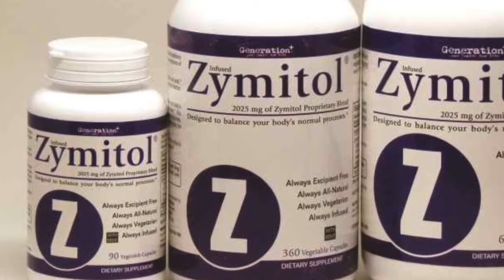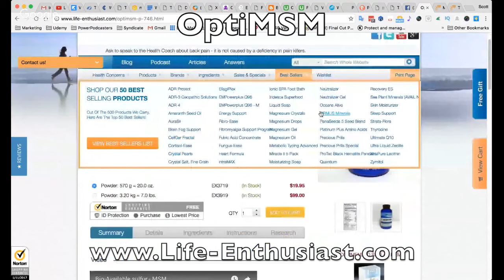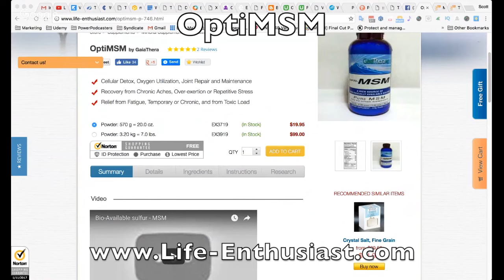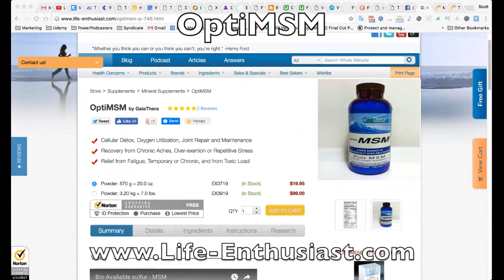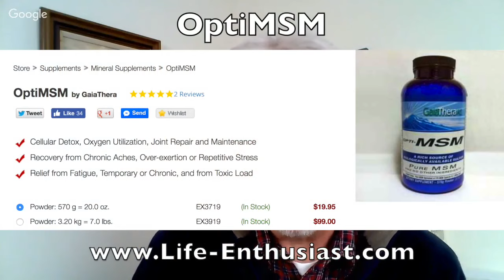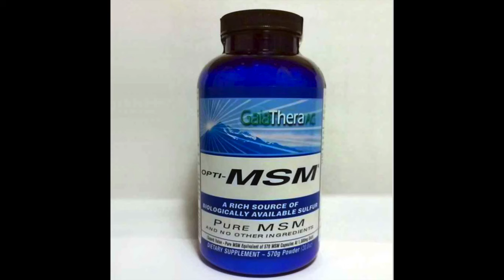Opti MSM Bioavailable Sulfur for Detox, Fatigue, Chronic Pain Relief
* Cellular Detox, Oxygen Utilization, Joint Repair and Maintenance
* Recovery from Chronic Aches, Over-exertion or Repetitive Stress
* Relief from Fatigue, Temporary or Chronic, and from Toxic Load

Martin Pytela and Scott Pato discuss OptMSM, sulfur and its impact on health.

The Biggest Effect of Oxygenation from Sulfur is on Tumors!

Otto Warburg (Nobel Prize winner in 1931) proved that cancer in humans is anaerobic - that means without oxygen. Cells in permanent oxygen deprivation switch from respiration (breathing) to fermentation (dying). Just think what better cellular oxygenation could do to shrink and stop tumors - they all thrive without oxygen!

Oxygen Transportation Across Cell Membranes Improves…

Cellular respiration (conversion of nutrients into energy, then waste elimination)
Healthy cell regeneration
Recovery from fatigue
Athletic performance
Tissue rebuilding - this is the short list.

Note
Sulfur from MSM is not the yellow mineral sulfur from mining and it is not related to allergy-causing sulfa drugs. Bioavailable sulfur is consumed by people through plants.

Our Courses:
Superfoods and Your Health